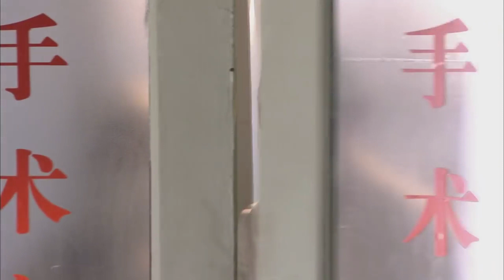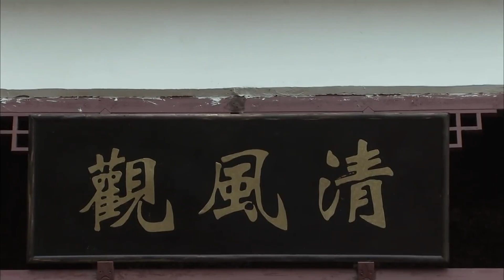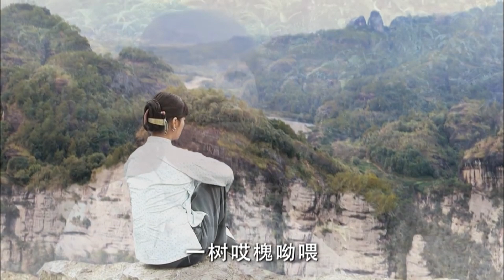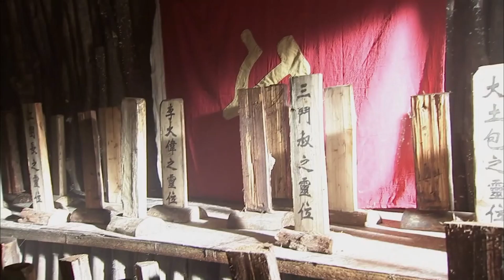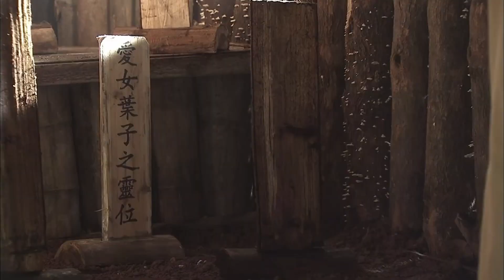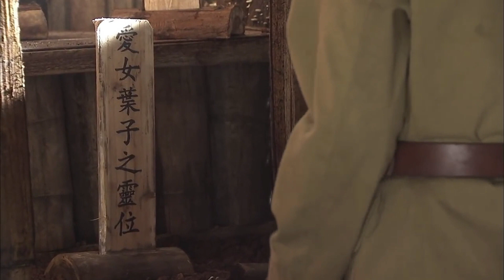好看的民国剧【帅府权妻】30丨天骄贵女宁静家道中落被卖入大宅深院，幸得帅府侯爷张桐青睐，郎情妾意，才子佳人，落魄孤女终成最宠权妻。（宁静、张桐）